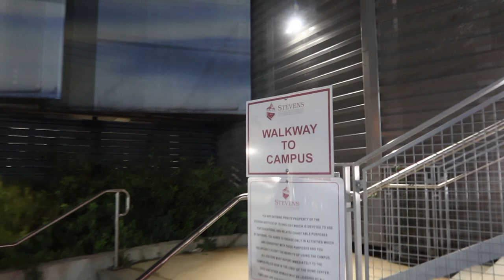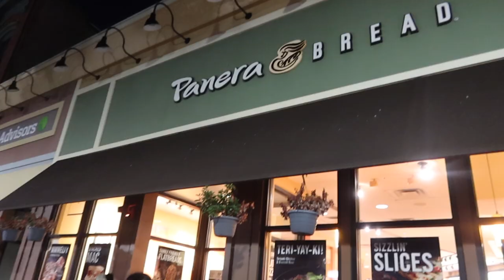Fireworks over the two new buildings of Stevens Institute Of Technology|| SOOO DREAMY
Vee